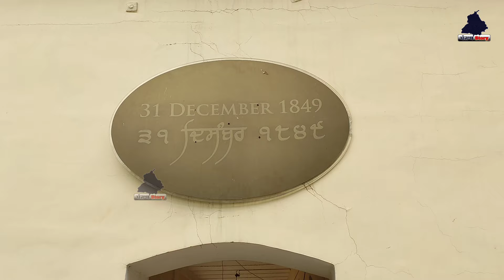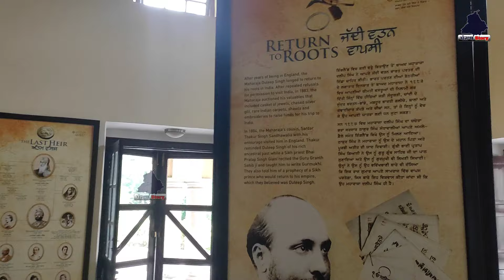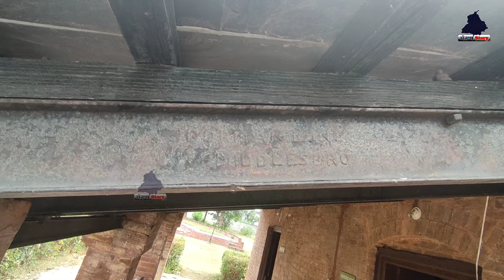300 ਕਿਲੋ ਸੋਨੇ ਦਾ ਸਿਘਾਸਣ at bassiya raikot | Maharaja Ranjit Singh | mah dalip Singh | maharani jinda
PUNJAB
RAIKOT
LUDHIANA
PUNJAB STORY
KOHINOOR
SIKH EMPIRE
ENGLAND RULERS
MAHARAJA RANJIT SINGH
MAHARAJA DALIP SINGH